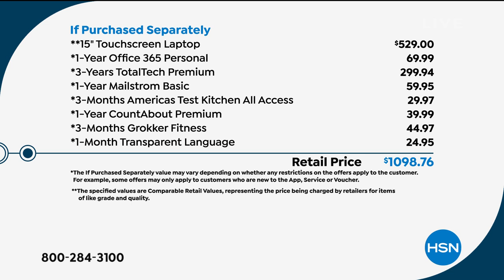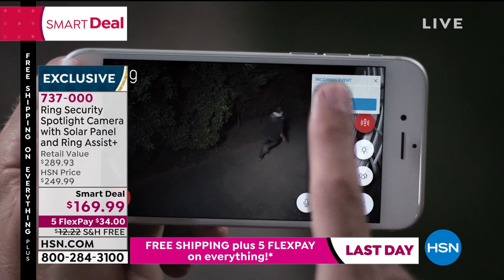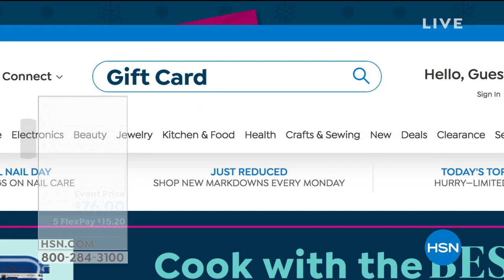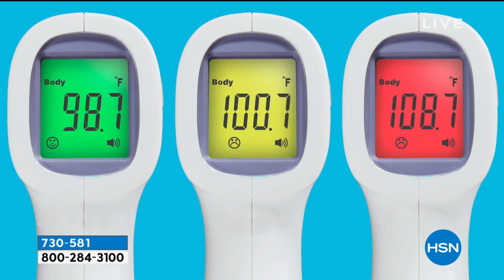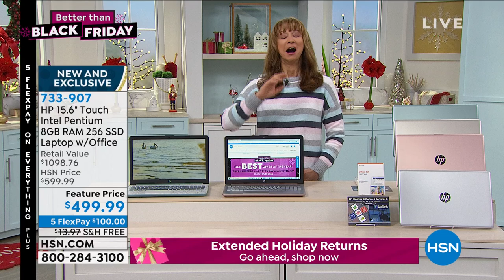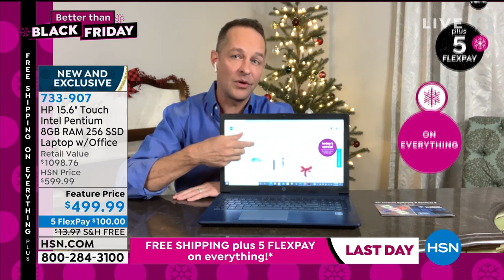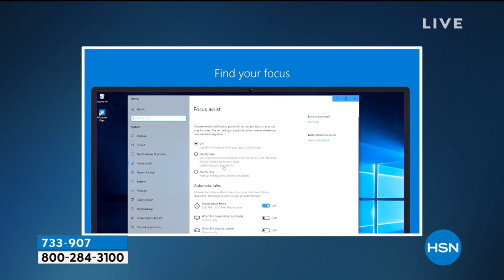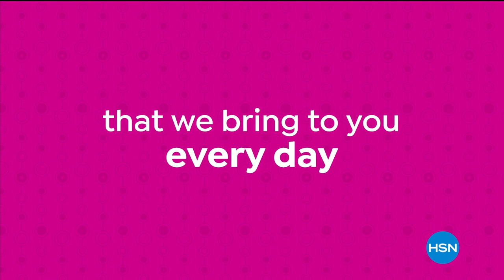HSN | Better Than Black Friday - Gift Edition 11.08.2020 - 10 PM